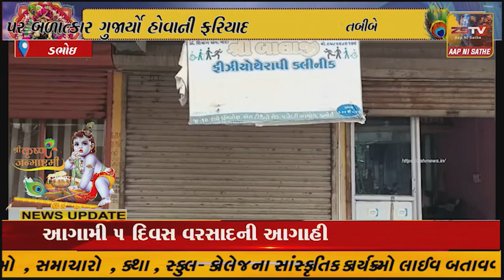ડભોઇ નગરમા ફિજીયોથેરાપી સેન્ટર ચલાવતા તબીબે મહિલા પર બળાત્કાર ગુજાર્યો હોવાની ફરિયાદ થતા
ડભોઇ નગરમા ફિજીયોથેરાપી સેન્ટર ચલાવતા તબીબે મહિલા પર બળાત્કાર ગુજાર્યો હોવાની ફરિયાદ થતા પોલીસે તપાસનો દોર શરૂ કર્યો છે